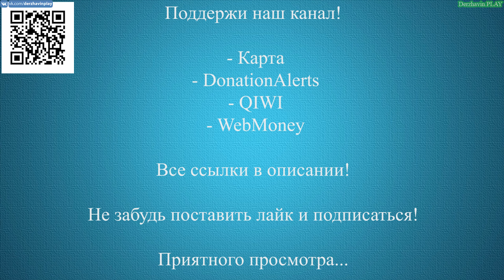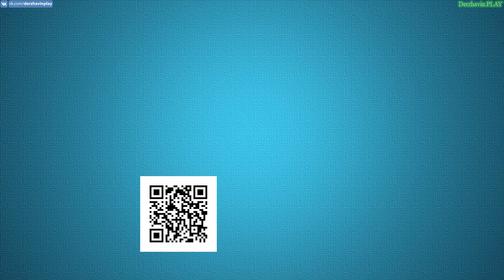Прохождение GTA 5 на 100% - Полёты на ноже: Часть 1 (1-8)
▼▼▼РАЗВЕРНИ ОПИСАНИЕ!▼▼▼

► Другие прохождения игр:
2. Прохождение GTA London 1969
3. Прохождение GTA London 1961
5. Прохождение GTA 3 на 100%
6. Прохождение GTA Vice City на 100%
7. Прохождение GTA Advance на 100%
8. Прохождение GTA Liberty City Stories на 100% (PSP)
9. Прохождение GTA Vice City Stories на 100% (PSP)
10. Прохождение GTA Chinatown Wars на 100% (PSP)
11. Прохождение GTA San Andreas на 100%
12. Прохождение GTA 4 на 100%
13. Прохождение GTA 4 - TLaD на 100%
14. Прохождение GTA 4 - TBoGT на 100%
16. Прохождение GTA 5 на 100%
► Музыка в этом видео:
1. Интро: Jingle Punks - Neon Storm
2. Аутро: Jingle Punks - Skull Fire